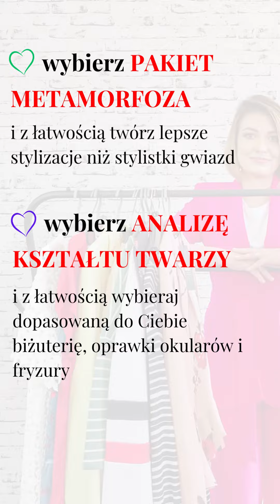Wiesz, Jak Za Pomocą Biżuterii Odwracać Uwagę od Części Ciała, Których NIE Lubisz? 😮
❗ Zobacz ten film i dowiedz się, na co zwrócić uwagę

😍 Przeczytaj DZIESIĄTKI OPINII na moim Facebooku i dołącz do zadowolonych kobiet, które skorzystały z analizy sylwetki i kształtu twarzy i nie mają problemu z doborem biżuterii

💪 Cały film na temat tego, jaką biżuterię wybierać będąc PLUS SIZE, znajdziesz w filmie poniżej

🤩 A jeśli chciałabyś, żebym Ci pomogła, to zapraszam do kontaktu
Nazywam się Joanna Szwajkos i jestem Osobistą Stylistką i Kolorystyką.

Jeśli NIE chcesz zaliczać wpadek modowych i chcesz poczuć się dobrze w swoim ciele bez względu na rozmiar, to wybierz co najmniej jedną z moich usług: